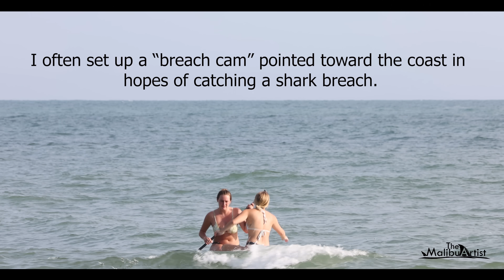Stand-Up Paddleboarders See More Great White Sharks Than Anyone Else on the Water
Stand-up paddleboarders have some of the most incredible encounters with great white sharks—and they don’t even realize it! In this video, I break down why paddleboarders see more sharks than anyone else, how white sharks behave around them, and what these interactions reveal about these fascinating predators. Featuring my favorite drone footage of stand-up paddleboarders including a unique encounter with film star Orlando Bloom.

Your support is greatly appreciated on this channel.

Or join my YouTube Crew or Explorer Membership.
CHAPTERS
00:00:24- Surfers, boogie boarders, swimmers, near great whites
00:01:20- Why do paddleboarders see more sharks than anyone?
00:02:50- Film star Orlando Bloom paddleboards next to great white.
00:04:20- Adult Great White sharks reacting to humans
00:05:23- Size difference between juvenile and adult great white
00:06:36- Paddleboarders fall off board near great white shark

All music has been licensed for use.